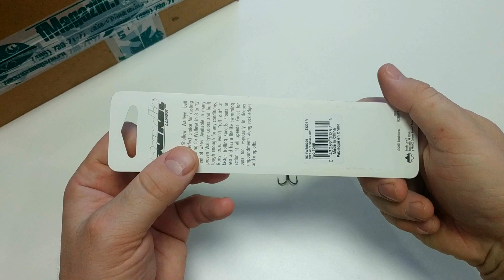Видеообзор воблера Bandit Shallow Walleye Bandit Glow по заказу Fmagazin